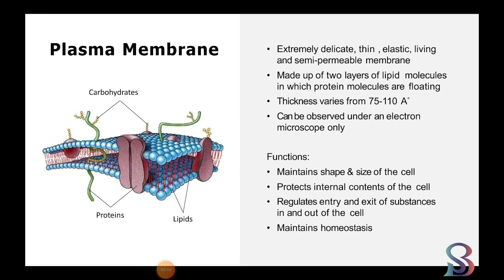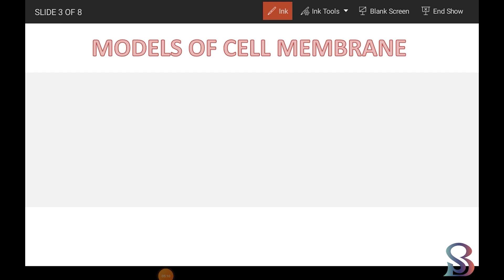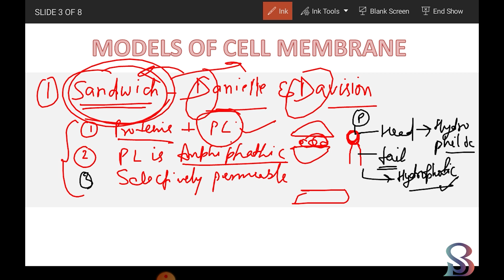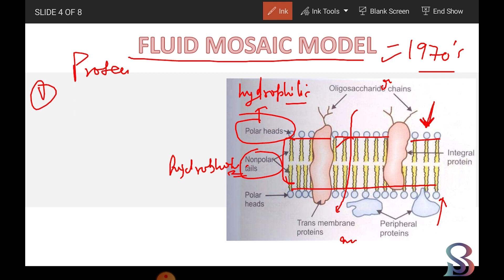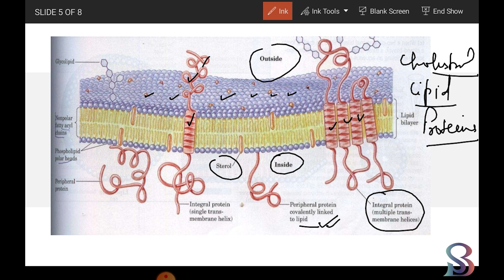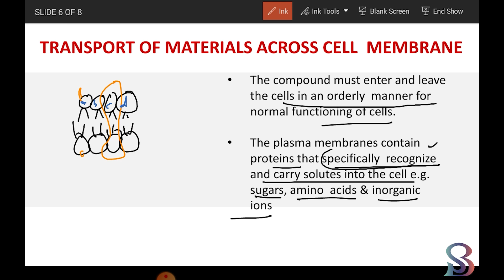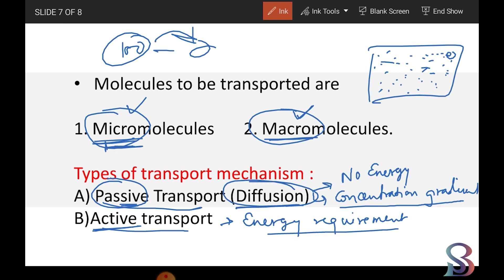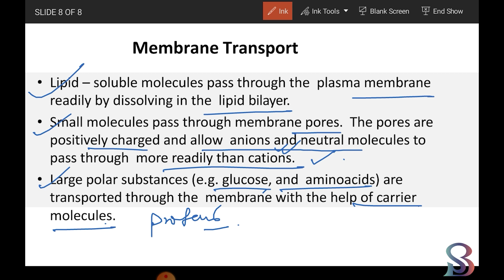DSSSB TGT NATURAL SCIENCE |PRACTICE QUESTION |CELL BIOLOGY |TGT NATURALSCIENCE PREPARATION |CLASS 3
This video is about cell biology teaching specially made for candidates for various teaching exams 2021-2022.

Channel owner is a qualified candidate in different teaching Exams like CTET, UPTET paper 1 and 2, NVS TGT Science, KVS TGT Science, DSSSB TGT Natural Science, APS PGT biology and APS TGT Science.
Owner has expertise in BIOLOGY with 6 year of experience as a PGT BIOLOGY
Owner is a NEET qualifies candidate in NEET 2014 Exam.
This Channel provides you authentic information and best teaching strategies about govt Teaching exams and also solve your queries and doubts.

8. - previous cell biology class